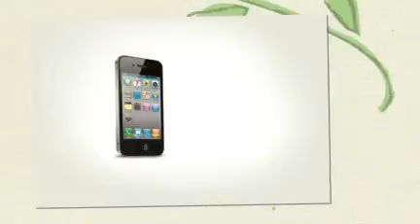Get A Free iPhone 4G Today - iPhone 4 - New iPhone 4G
Now you can get the hottest phone on the market for FREE. - Hurry this offer will not be around long...